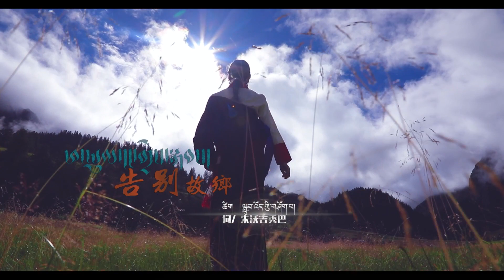New Tibetan song 2022 ࿉ བོད་གཞས་གསར་པ་༢༠༢༢༼ཕ་ཡུལ་དང་གྱེས་སྐབས།༽གཞས་མ། ཨ་སྐྱིད་ལྷ་མོ། ࿉Akyi Lhamo2022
New Tibetan song 2022 ࿉ བོད་གཞས་གསར་པ་༢༠༢༢༼ཕ་ཡུལ་དང་གྱེས་སྐབས།༽གཞས་མ། ཨ་སྐྱིད་ལྷ་མོ། ࿉ Akyi Lhamo 2022